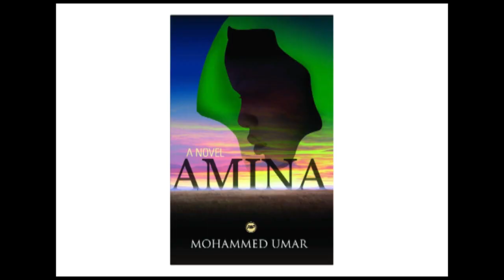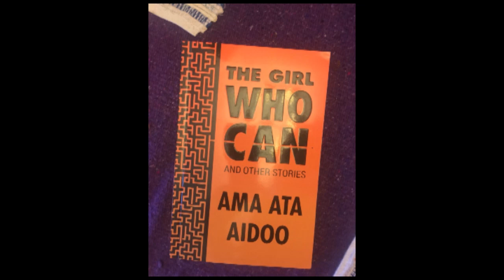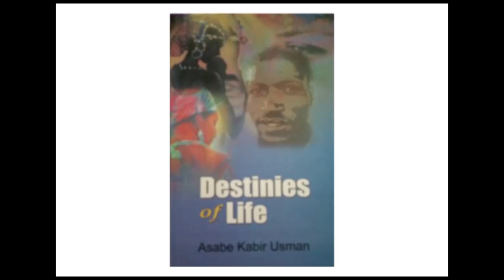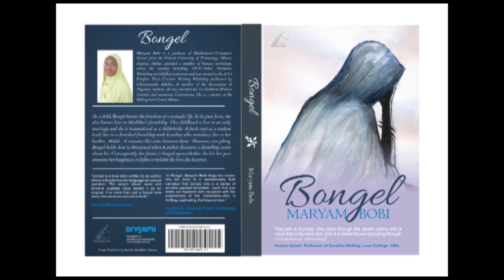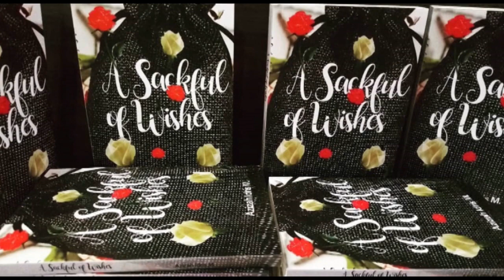The Northern Nigerian Woman Beyond Certificates | Aisha Umar Muhammad | TEDxArkilla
In her talk, Aisha Umar Muhammad addresses the multifaceted challenges faced by women in northern Nigeria, highlighting issues such as education, patriarchy, and societal expectations. She emphasizes the significance of women's presence and representation in literature and urges them to pursue personal development beyond traditional roles. She teaches African Literature, Ecocritical Literature and Creative Writing at Nigeria’s Federal University, Birnin-Kebbi. She specializes in Gender literature with focus on Northern Nigerian Women Fiction. She has published with both national and international publishers. Her short story, ‘Binle’s Emerald’ is shortlisted for the 2018 African Writers Award. She is also the Sokoto State coordinator of Hilltop Creative Arts Centre. This talk was given at a TEDx event using the TED conference format but independently organized by a local community.